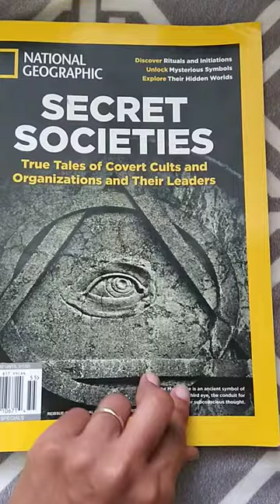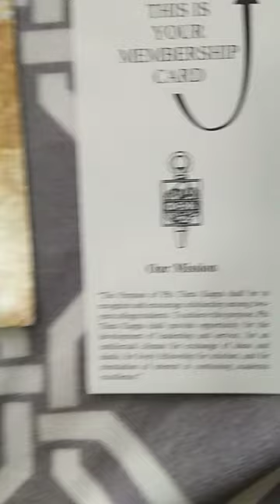የ Phi Theta Kappa International Honor Society of Students አባል መሆን አእምሮን በዲያቢሎስ ማስወሰድ ነው።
አምላከ ቅዱሳን እግዚኣብሔር በዚህ ፋይ ቴታ ካፓ ማህበር ምክኒያት የገባውን ዲያቢሎስ ነቅሎ ሲኦል ውስጥ ወርውሮልኛል። ድንግል ማርያም፥
(ወለላይቱ እመቤት ብለው ቀሲስ ሄኖክ ወልደማርያም የሚጠሩዋት) በአማላጅነትዋ ረድታኛለች። ሊቀ መላእክት ቅዱስ ሚካኤል ዲያቢሎስን ወግቶልኛል። እግዚእብሔር አምላካችን በአባታችን ቀሲስ ሄኖክ ወልደማርያም ላይ አድሮ ከክፉ መናፍስት(ዲያቢሎስ፣ ቡዳ) እስራት አላቆኛል። ለቅድስት ስላሴ
ምስጋና ይሁን። እግዚአብሔር ይመስገን። ድንግል ማርያም ምስጋና ይድረሳት። ቅዱስ ሚካኤል ምስጋና ይድረሰው። አባታችን ቀሲስ ሄኖክ ወልደማርያም፡ ድንግል ማርያም ትሸልሞት ፥ እግዚአብሔር አብዝቶ ይስጦት።